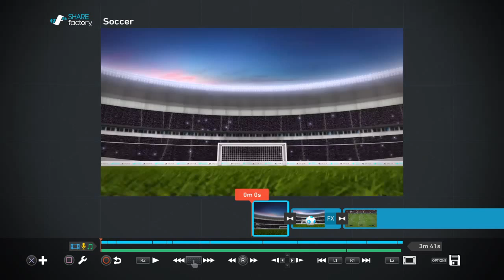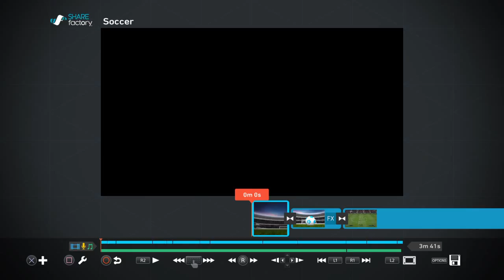Agmon69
Hello Everybody this is my new channel.
My last channel was "Bolbalbol" i dint know why but someone hack the channel.
So mustily i'm going to upload Cover Videos.

My Gear
Guitars:
Epiphone Les paul Standard Sunburst With seymor duncan APH2 Alinco pro 2 Slash :).
Jackson Dinky JS20 Custom.

Amp and Effects:
VOX AC30VR
Dunlop Cry Baby wah wah original.